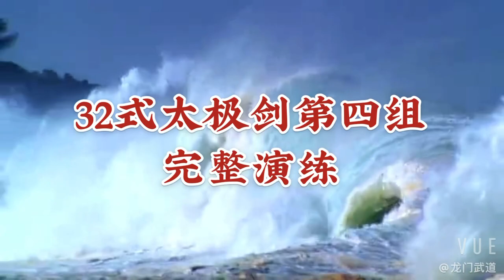最新摄影#32式太极剑分解教学（第四组）讲解示范：黄冬梅（兴玥）